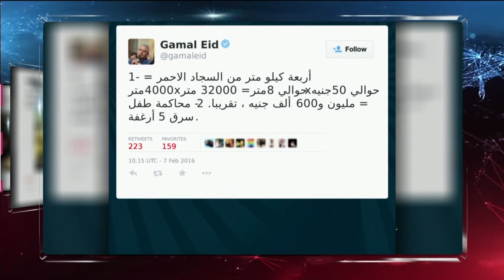Βασιλικότερη του Χόλλυγουντ στην πολυτέλεια η Αίγυπτος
Βασιλικότερη του… Χόλλυγουντ στην πολυτέλεια αποδείχτηκε η Αίγυπτος: Ο πρόεδρος αλ Σίσι και η αυτοκινητοπομπή του κινήθηκαν σε ένα κόκκινο χαλί τεσσάρων χιλιομέτρων που είχε στρωθεί στους δρόμους της περιοχής για τα εγκαίνια συγκροτήματος εργατικών πολυκατοικιών!